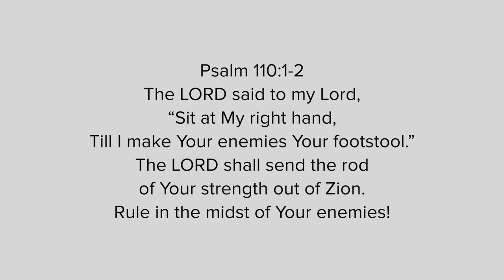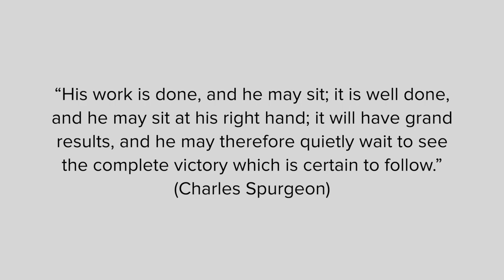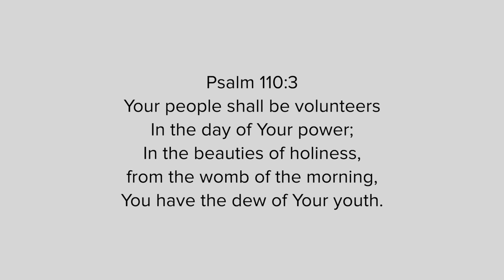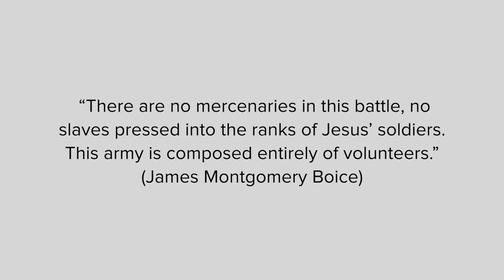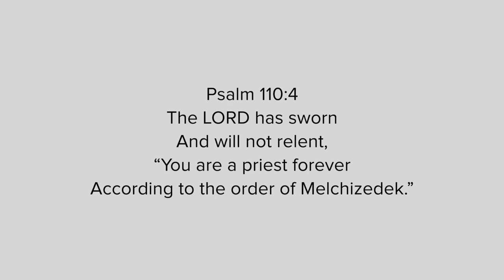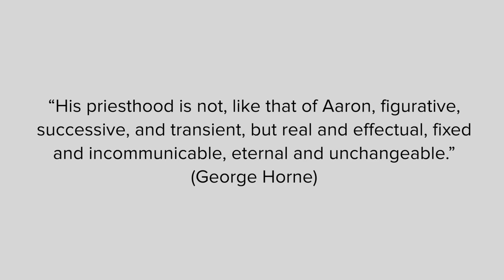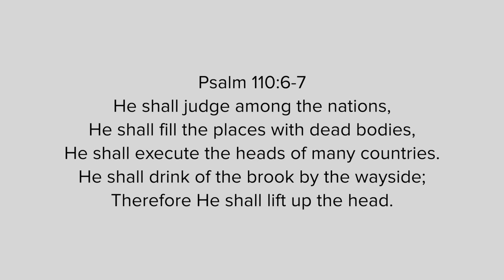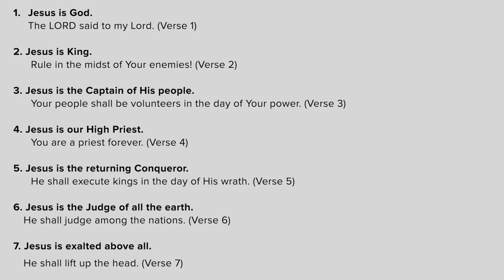Psalm 110 - Messiah, Priest, Conquering King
Psalm 110 is one of the Old Testament portions most quoted in the New Testament. It speaks about the character of the Messiah and the conquest of the Messiah.